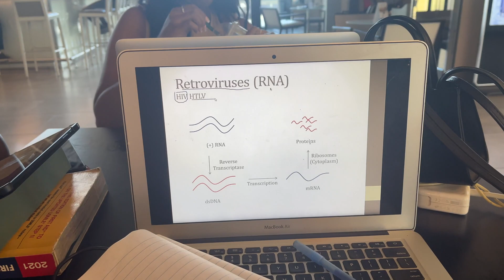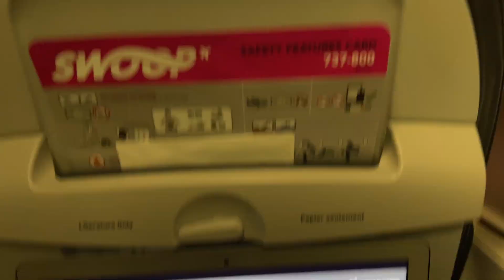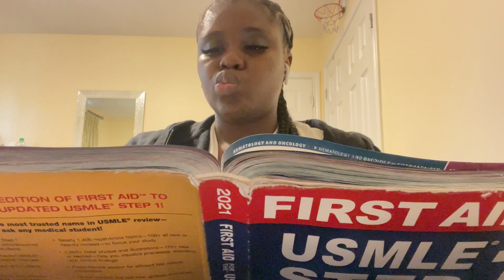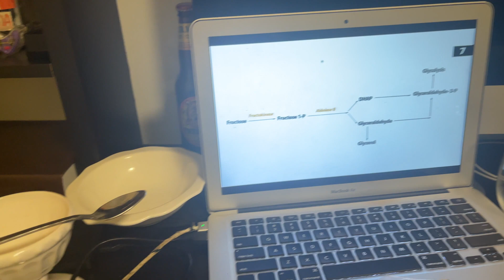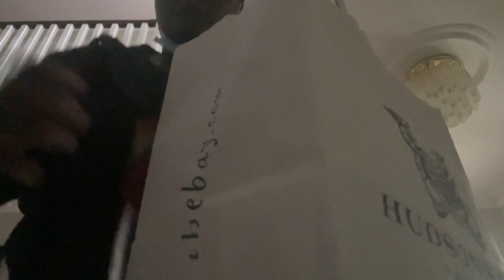MY USMLE STEP 1 EXPERIENCE | PREPARATION, TEST DAY & RESULTS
Hey my loves, thank you so much for clicking on this video. Today I'm sharing MY USMLE STEP 1 JOURNEY.

F U N M I    W I L L I A M S
My name is Funmi Williams and I am a jamaica based Nigerian YouTuber. I make videos on anything and everything (lifestyle, fashion, beauty, challenges, advice, pranks, banter, etc)

ABOUT ME

NAME- FUNMILAYO WILLIAMS-IDAHAGBON
AGE-     25
OCCUPATION- MEDICAL DOCTOR
BIRTHDAY-    MAY 14TH
FILMING GEAR-